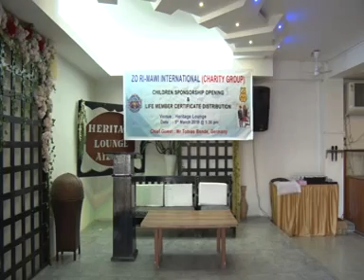Zo Ri-mawi International (Charity Group) - Children Sponsorship Opening & Certificate Distribution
Zo Ri-mawi International charity group chuan naupang 5 te chu an zirna tur leh engkim tumsak in tunah hian an sponsor tawp mai a, pawl 10 an nih thleng an tumsak dawn ani. Sponsor ve duh kan awm pawn Zo Ri-mawi kaltlang in a tih theih reng ani.